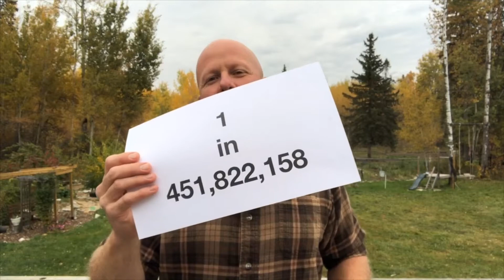What Are The Odds? - Thanksgiving - Gospel Reflection - October 9, 2022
1 in 451,822,158. Those are your odds of winning the $1 million in McDonald's Monopoly.
1 in 10. Those are the odds that ONE GUY came back to say "thank you" to Jesus after he cured them of a socially deadly disease called leprosy.
What are you thankful to God for this week?